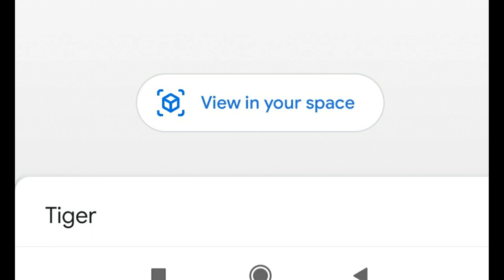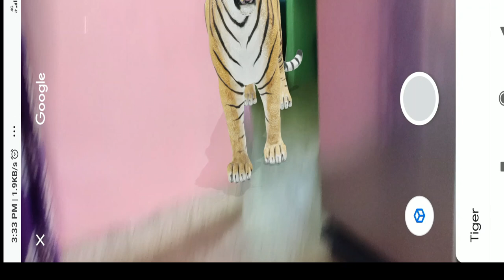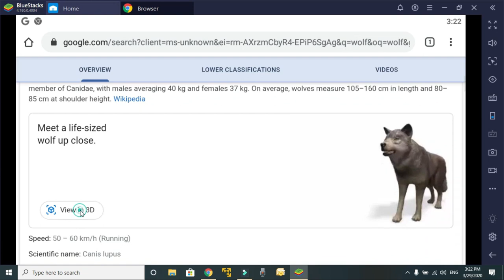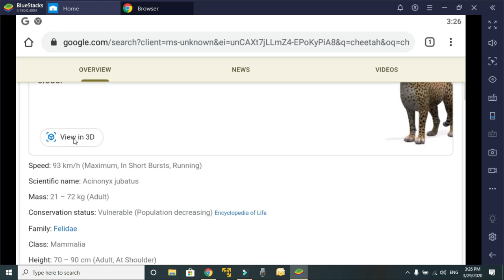GOOGLE 3D LIVE ANIMALS FOR KIDS IN MOBILE [KANNADA]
List of Google 3D animal

Alligator
Angler fish
Brown bear
Cat
Cheetah
Dog
Duck
Eagle
Emperor penguin
Goat
Hedgehog
Horse
Lion
Macaw
Octopus
Pug
Giant panda
Rottweiler
Shark
Shetland pony
Snake
Tiger
Turtle
Wolf
Search google for more Animals and Birds.